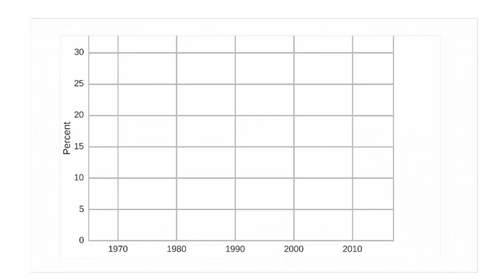Charlie Kirk SOUNDS The ALARM on decline of Faith in Universities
Charlie Kirk gets interviewed by Rabbi Pinchas Taylor on the state of faith in America

SPEAKING ENGAGEMENTS!